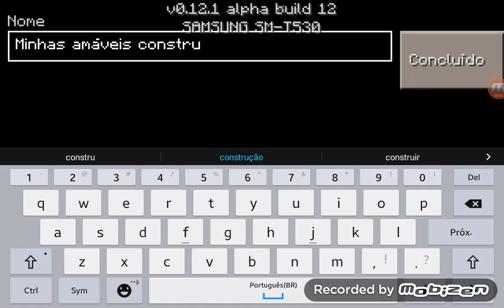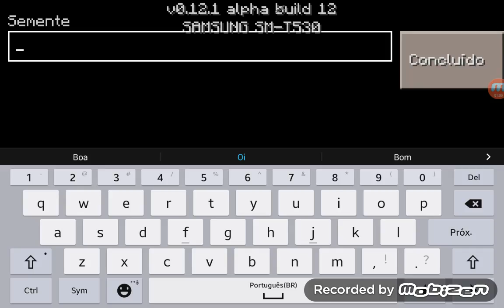MCPE - Minhas amáveis construções #1 : A explicação da série.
*Nessa série vamos ter muitas construções como : nossa casa , prédios , etc.

*Essa série vou estar postando às 14:00